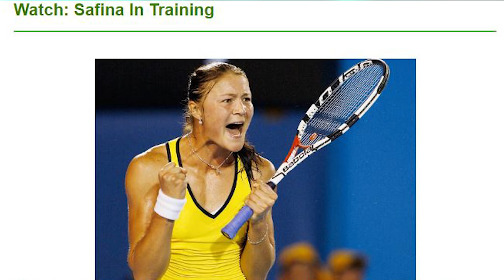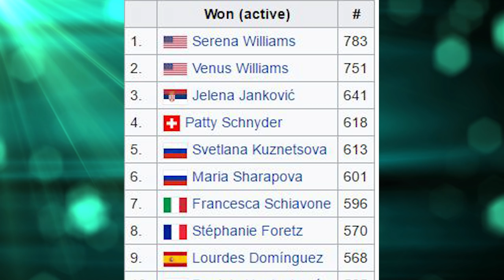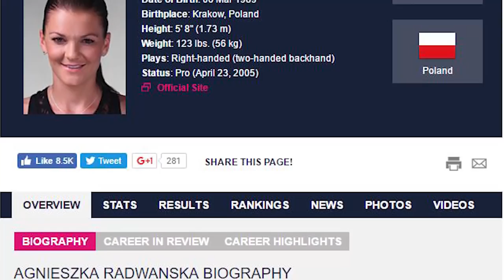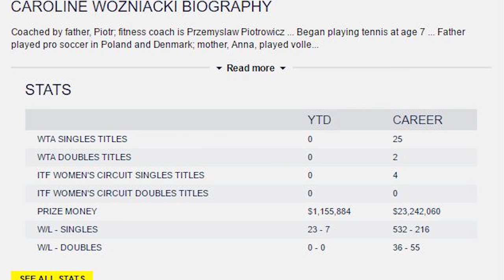Top 5 Women Without A Slam Title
In this week's news, we highlight the Top 5 women of the Open Era who have not broken through to win a Grand Slam title.